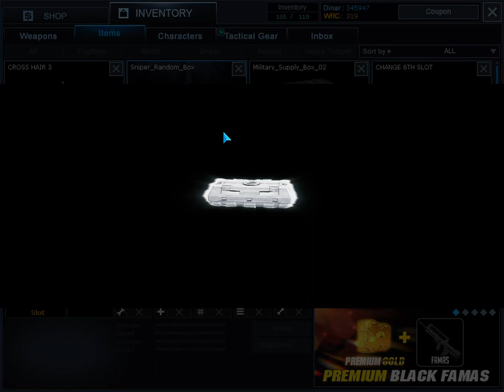Warrock MKCSI 2018 Aw50f Christmas Retail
Best F2P Game